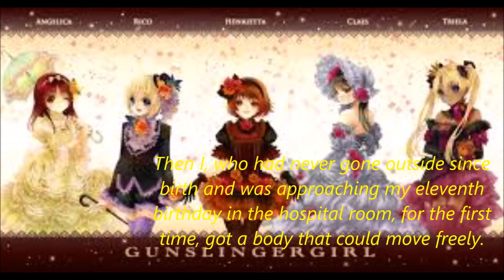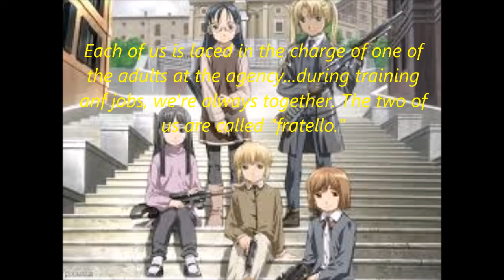Gunslinger Girl Image album Poca Felicita La principessa del regno del sole The princess of the la